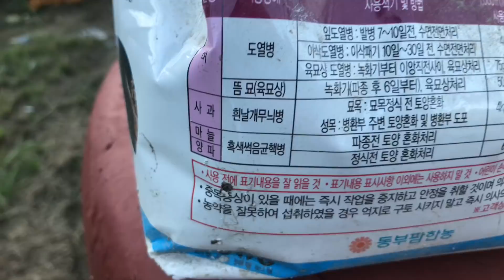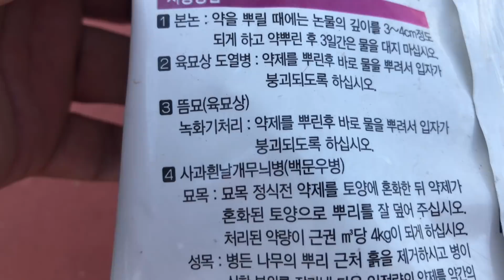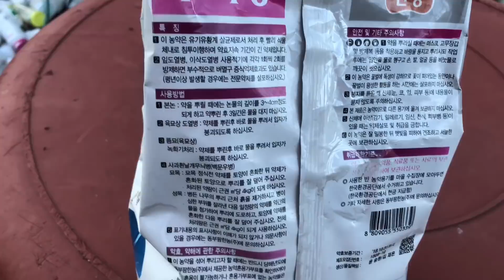후치왕은 논에만 하는게 아닙니다